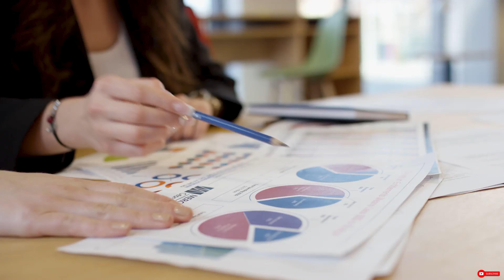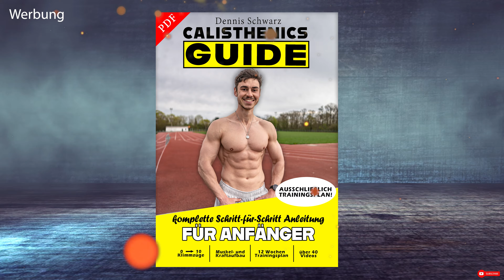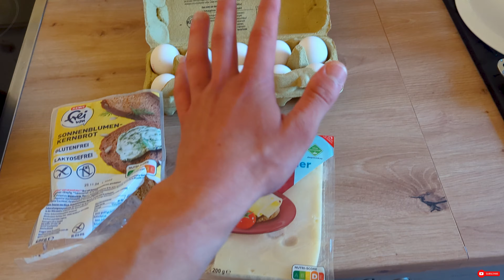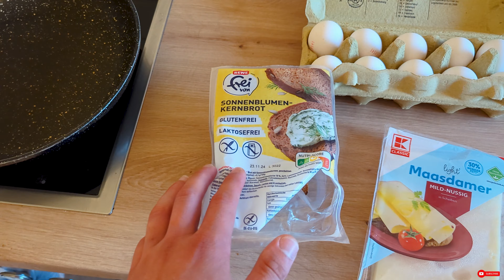SO Esse Ich (Locker) Über 250g Proteine Am Tag - Full Day Of Eating!